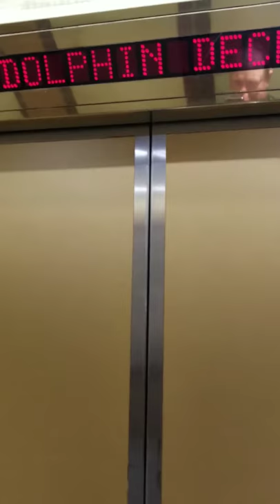ms Amsterdam Dolphin deck